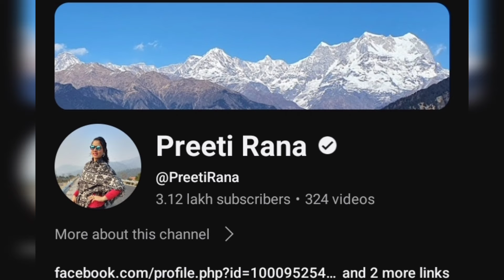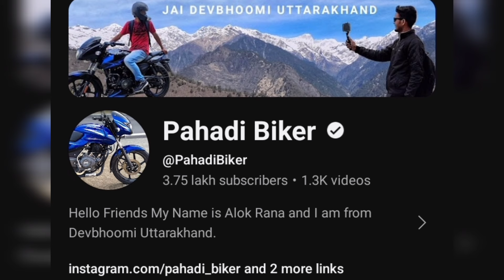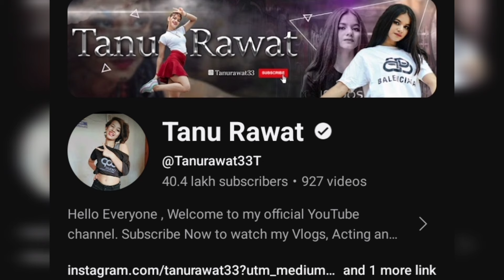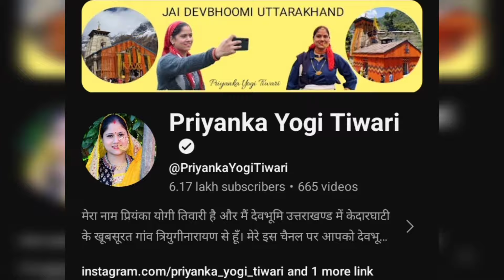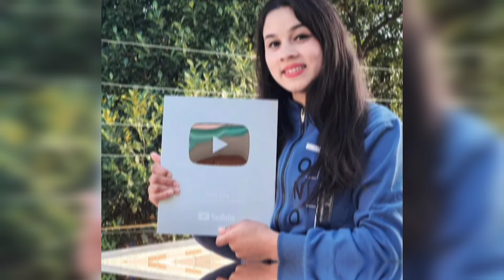कितना कमाते है ये Youtuber YouTube से 😱||Income, Girlfriend,@PahadiBiker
कितना कमाते है ये Youtuber YouTube से 😱||Income, Lifestyle, Girlfriend,@souravjoshivlogs7028 ￼

Pepsi Offers

जानिए कितना कमाते है ये youtuber ?? You Tube से ??‪@PriyankaYogiTiwari‬ ‪@PahadiBiker‬ ।।Ankit Twist

99K views · 7 months ago#pawanpahadivlogs preetirana uttrakhandnews...more

facts Boy Ankit🤭

9.67K

1.6K

Save

Report

Comments315

4:37

@PAHADIJUNCTION गांव में बाग का हमला 🐯||@PreetiRana Home नुकसान 😱!!||@sjfamilyvlog7820 Problem

facts Boy Ankit🤭New31 views

3:53

@PahadiBiker Lifestyle 2024, Biography, Wife, Income, Family, House And Marriage||Pahadi biker 😍

facts Boy Ankit🤭New15K views

7:55

संपूर्ण दर्शन माता वैष्णो देवी यात्रा || जय माता दी🙏||Ankit Prajapati Official || jay mata di 🚩💯🙏🚩🚩

Ankit Prajapati OfficialNew65 views

4:01

क्या ishan kishan के साथ नाइंसाफी कर रही है BCCI? | Rj Raunak

RJ Raunac No-PoNew171K views

33:09

हरामखोरों! मेरी बेटी की शादी तुड़वा के रहोगे - Khatta Meetha - Akshay Kumar, Rajpal Yadav - HD

Shemaroo Movie in Parts•14M views

2:27

उत्तराखंड की मशहूर यूट्यूब प्रीति राणा जी अपने पति के साथ पहाड़ों की ओर चली गई है ❤️

Shashi Pundir Pahadi•30K views

19:53

Ireland vs South Africa | Ireland vs South Africa in UAE | 2nd T20I | 2024 | Highlights

FanCodeNew873K views

6:48

Dhruv Rathee Youtube से कितना कमाते है ? Dhruv Rathee Youtube Earning Revealed 🤑 1 Crore ?

Manoj DeyNew61K views

8:45

दुर्गा माता कब सुनेंगी भक्तों की पुकार 🙏।। 🕉 new नवरात्रि भजन ।। garhwali bhajan

Deepa Negi PahadiNew17K views

3:59

@souravjoshivlogs7028 New I Phone 📱|@deepanegipahadi7733 धमकी WhatsApp 🤬|Uttarakhand मौसम Arlart

facts Boy Ankit🤭•102 views

11:51

Tower Ke Liye Meeting Meeting ft. Chandan Roy, Faisal Malik, Durgesh Kumar, Ashok Pathak

The Viral Fever•6.7M views

3:53

@PahadiBiker Success Story 🔥||कैसे एक गाव के लड़के You Tube को हिला कर रख दिया🤭||Biography 🔥

facts Boy Ankit🤭•4.3K views

Shorts

My first YouTube payment 💵(197)

5.5M views

कैसा लगा मेरा बॉडी😂😂

3.5M views

Avtar film ne Rajesh Khanna ki Zindgy badal di#shortsfeed

1.8M views

Rohit Sharma Stump Mic Viral Video

6.8M views

M.S. - Dhoni 🇮🇳💫 struggle life 💯🔥

12M views

100 Views Par Kitna Paisa Milta Hai | 100 व्यूज पर कितने पैसे मिलते हैं

2.5M views

Bhuvneshwar Kumar: The Journey of India’s Swing King!

589K views

Yo Yo Honey Singh ki Tapri 😜@RjRam

1.4M views

Virat Kohli को Net Bowler Jamshed Alam ने दो बार किया OUT | IND vs BAN | Kanpur | SportsNext

2.8M views

how to grow youtube channel 2023 | how to grow on youtube | youtube tips

4.1M views

Pyaar karo toh aise karo😅❤️

111M views

Cricket के अतरंगी Celebration 😂 Wait For End

2.6M views

🤑YouTube Kitne Views Par Kitna Paisa💸💰 Deta Hai Live Dekhiye

607K views

Bollywood Actresses Luxury Cars

14M views

Hum Aapke Hain Koun Movie Cast Then And Now

3.1M views